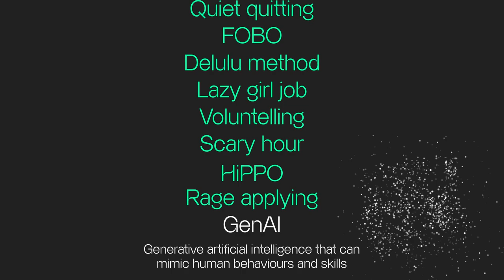The workplace trends of 2023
Our content team covered they key workplace trends in 2023 across our Amply partner network.